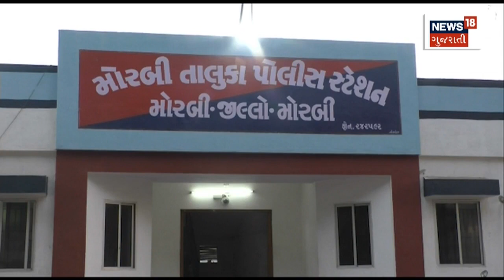Vadodara News Update : અસામાજિક તત્વો બેફામ | Anti-social | Elements | Rampant | News In Gujarati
Anti-social elements rampant. Scenes of public fights emerged in Fateganj Police Station area.

અસામાજિક તત્વો બેફામ. ફતેગંજ પોલીસ સ્ટેશન વિસ્તારમાં જાહેરમાં મારામારીના દ્રશ્યો સામે આવ્યા. n18oc_vadodara